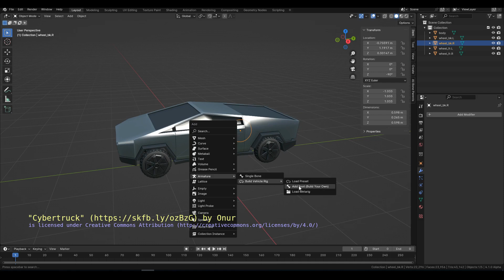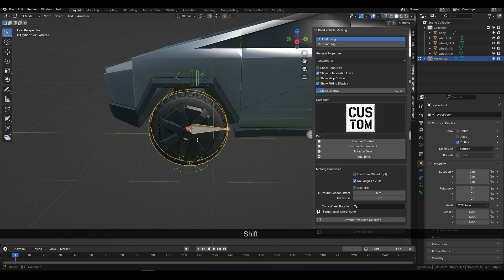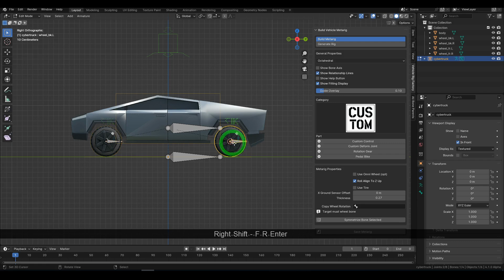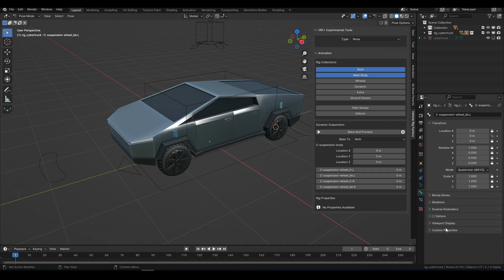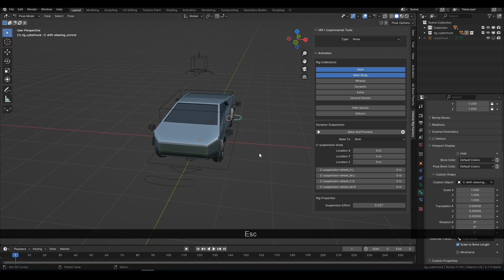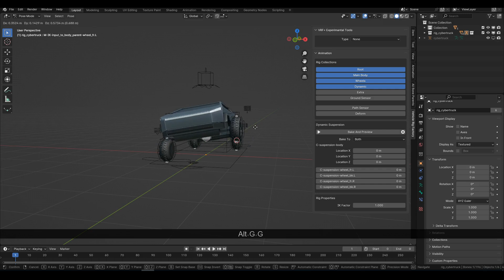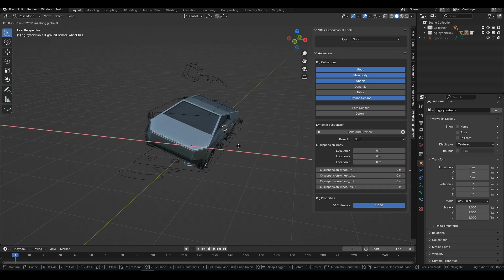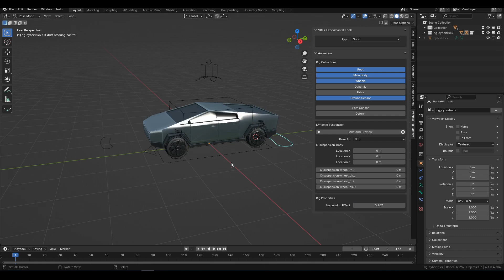Rigging Tutorial Cyber truck in Blender 4.x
you can download at:
Gumroad